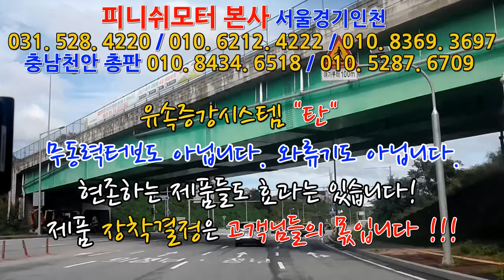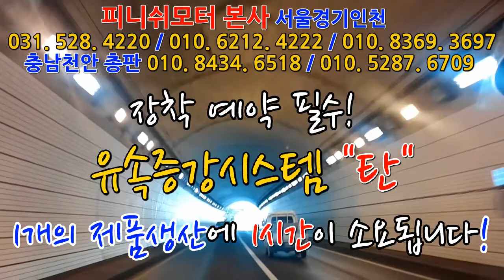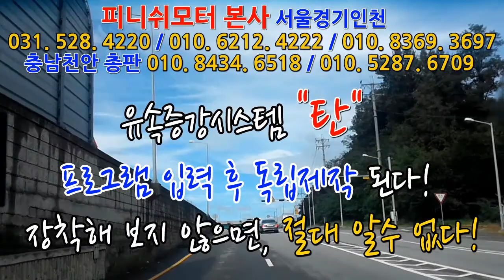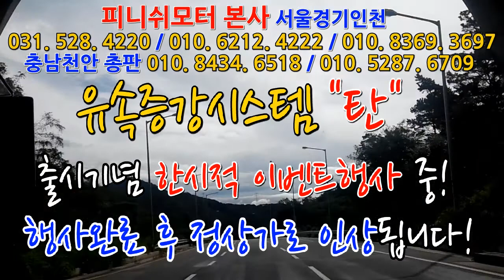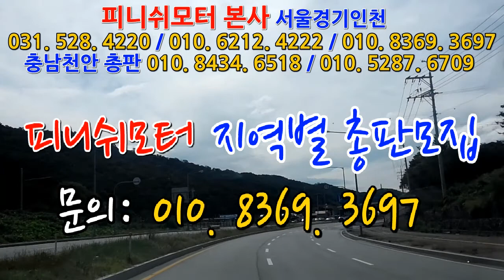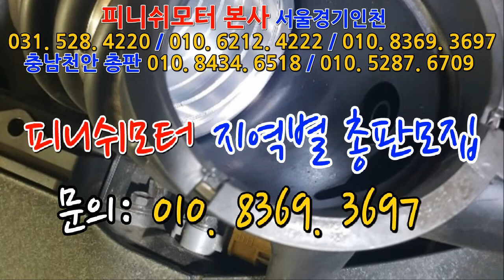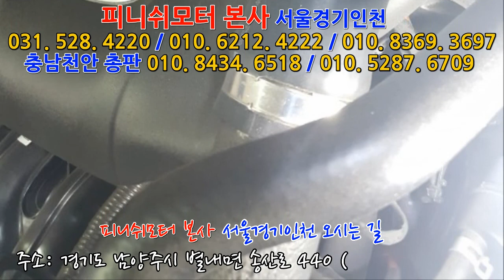[투싼 19년 가솔린터보] 오래 기다렸습니다! 탄 D타입 2개 장착! 확실히 틀립니다!~~~~매연감소! 출력증강! 연비개선! 피니쉬모터에서 해결해 드립니다!